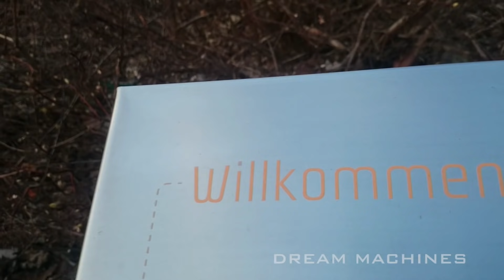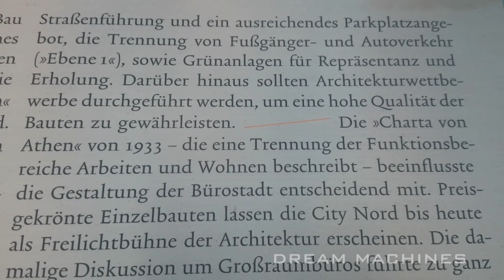Big boom at demolition! Jaw-dropping moment excavators bringing down 11 floors at once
➤ TIP JAR ☕ - - - - - use the "THANKS" button here on the page ✅
★ Everyone is fascinated by loud, dirty, powerful and heavy machines ★ Follow me as I am visiting  impressive machinery fleet of heavy earthmoving machines!